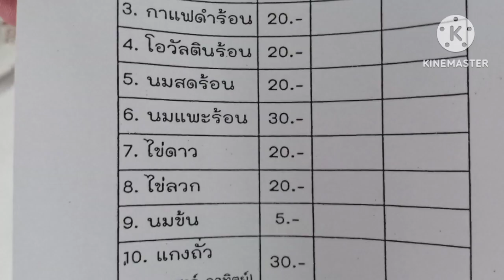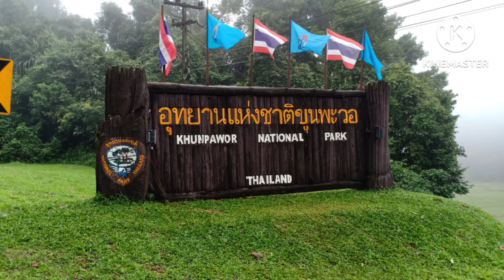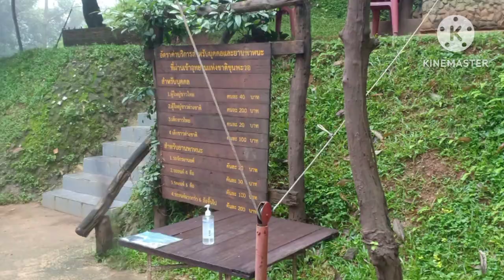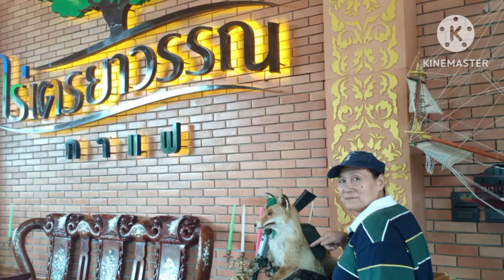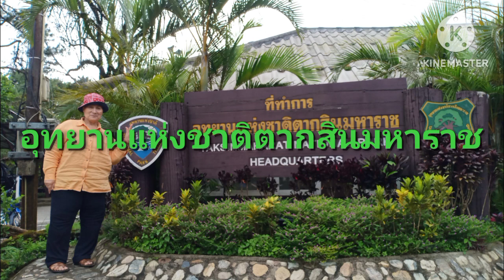ทริป 2 วัน 1 คืน​ ไร่ภูตะวัน ณ ​ม่อนหมอกตะวันอำเภอพบพระจังหวัดตาก เที่ยวหน้าฝน 25-26 สิงหาคม 2566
Trip 2 days 1 night with P'tim 's Van Shuttle at Rai PhuTawun @MonMorkTawun Mountain, PhopPra District, Tak Province in raining season 24-26 August 2023. (Kinemaster-Video quite OK, but a bit poor of picture capture. Maybe you need to pay money for membership of this system. )